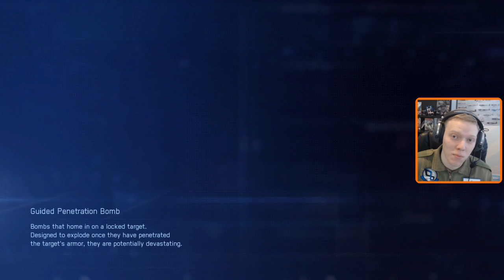Let's Play Ace Combat 7: Skies Unknown | Mission #14 | Expert Controls